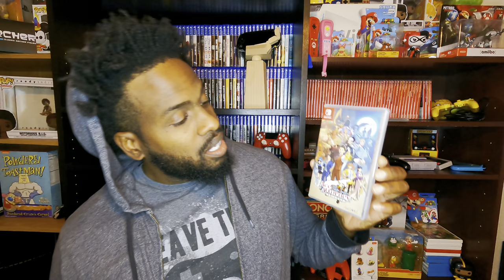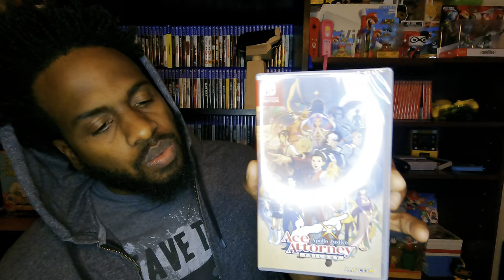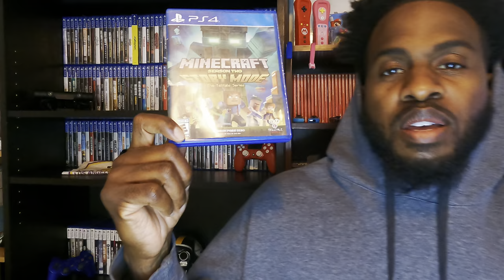What’s in the MYSTERY Package?!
I open a package for a game that I don’t remember ordering, we hit a thrift store, and make a stop at the pawn shop.

Mercari: Get up to $30 when you get started. Use code GDFUDN when you sign up with my sv=0